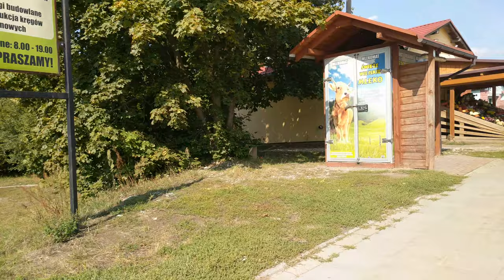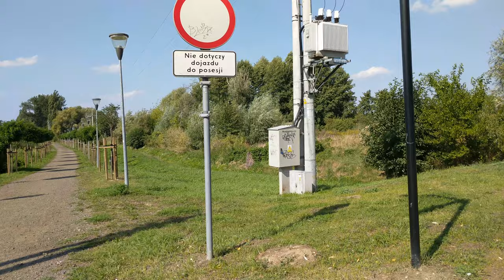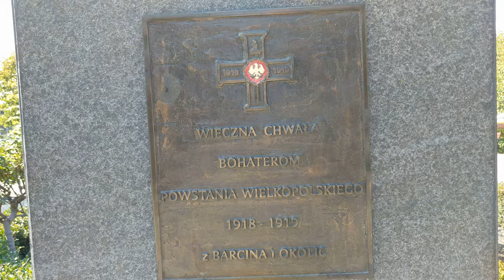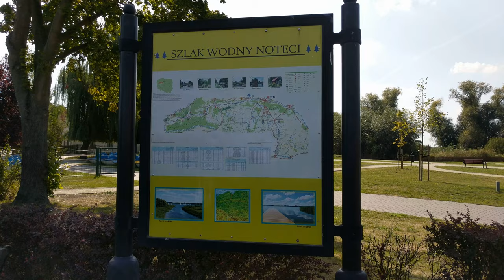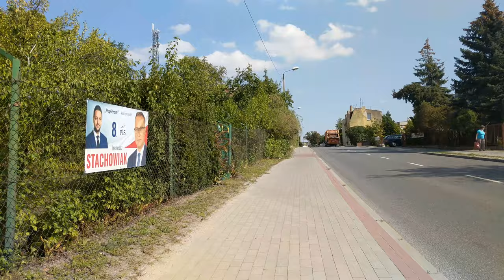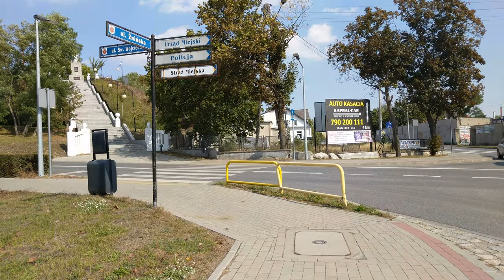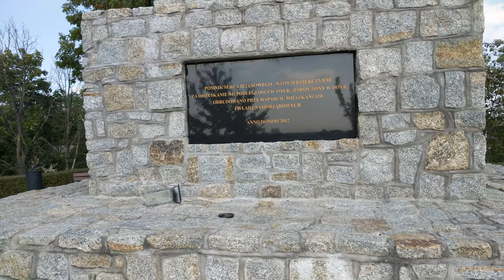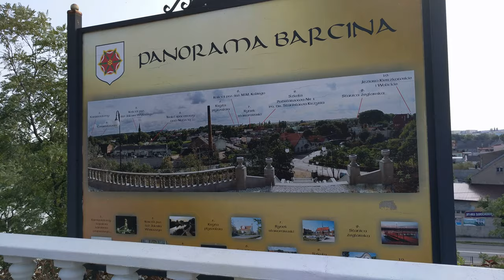Barcin 4K - Poland walking tour - zwiedzanie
Barcin walking tour in the in the afternoon! Barcin is a town in Poland, in Kuyavian-Pomeranian Voivodeship, in Żnin County. It has 7,714 inhabitants (2014).